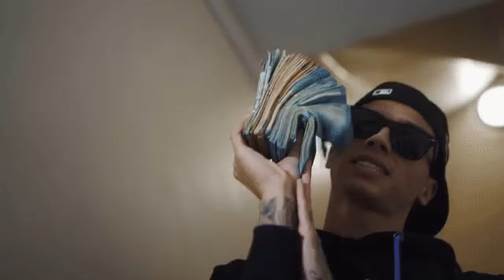Central Cee and Ice Spice Relationship EXPOSED: Madeline Argy Speaks Out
In this video, I’m going to show you the real story behind Central Cee and Ice Spice’s relationship. Central Cee and Ice Spice shopping in London and Madeline Argy TikTok reveal. Discover the truth about Central Cee's marketing scheme and Ice Spice's collaboration with him.
Central Cee and Ice Spice were spotted together, raising rumors about their relationship. Madeline Argy, Central Cee's ex, revealed her side of the story on TikTok. Is it all a marketing ploy, or is there more to the story?